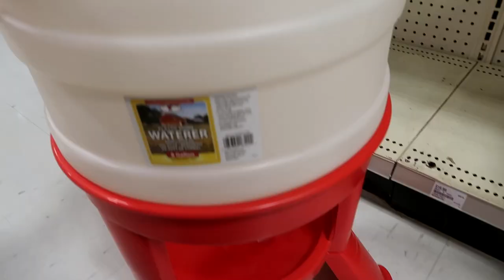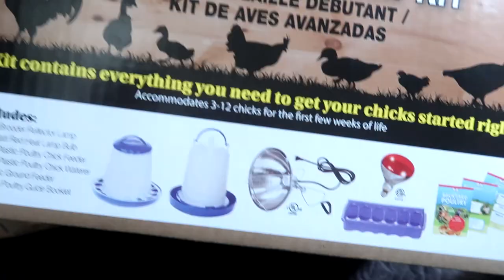It Finally Happened! Introducing..........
DaybyDayVlogs
110 North Front Street - A3,
Suite #213
Belleville, Ontario, K8P 0A6
Canada